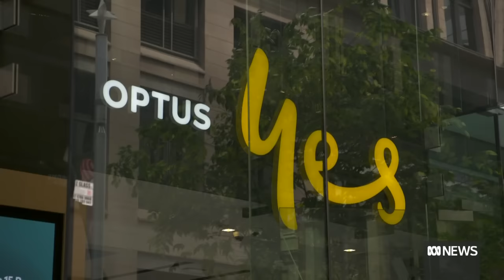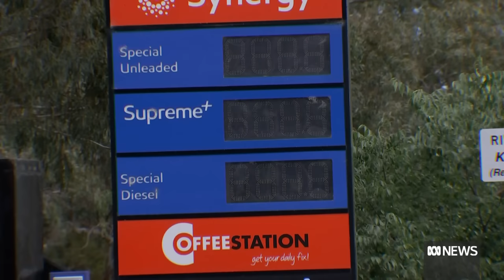Optus CEO admits more than 200 triple zero calls couldn't be made during outage | ABC News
The Optus CEO, Kelly Bayer Rosmarin, has faced a grilling at a Senate inquiry over last week's nationwide network outage.
The inquiry heard hundreds of 000 calls weren't able to be made during the blackout.
Political reporter Monte Bovill reports from Parliament House in Canberra.